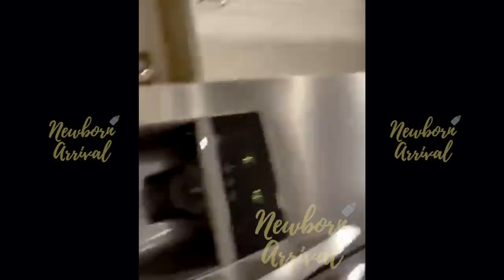Fetty Wap & Alexis Skyy's Daughter Alaiya Walks For The 1st Time! 🚶🏽‍♀️